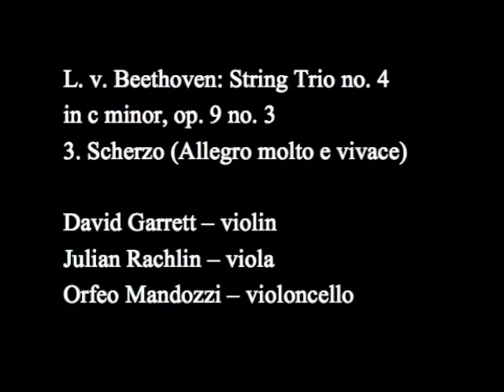Orfeo Mandozzi - David Garrett - Julian Rachlin Beethoven String Trio no. 4 in c minor 3. movement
3. movement Scherzo (Allegro molto e vivace)